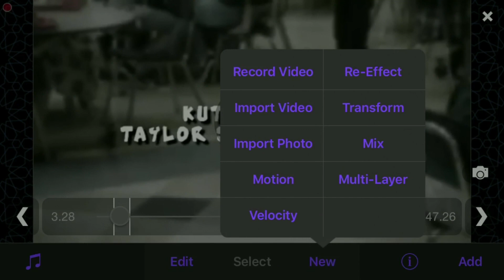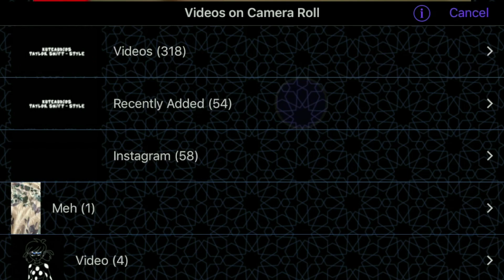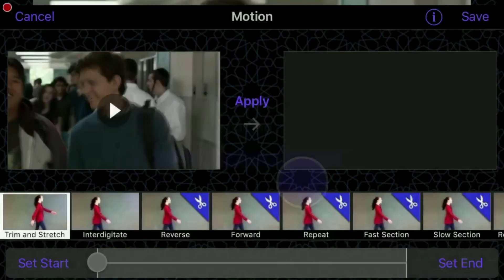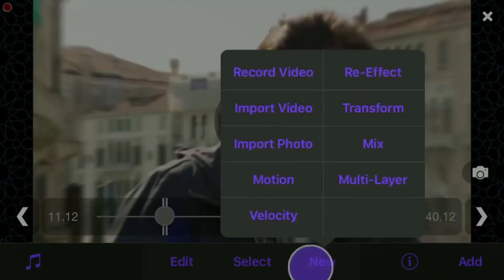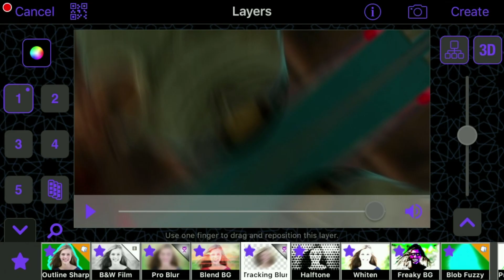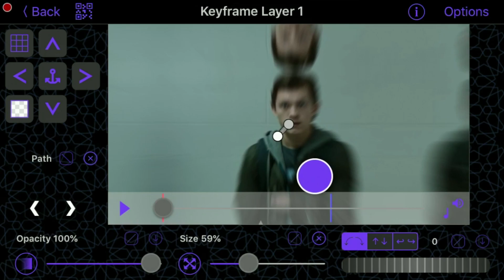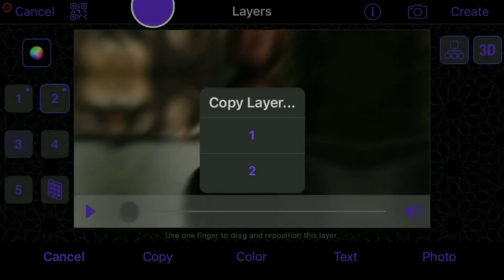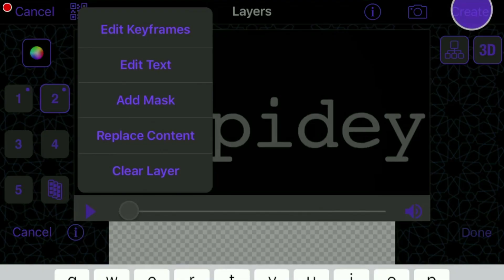Watch me edit #1[Video Star]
Hey guys, this is the first time that I'm doing something like this. I am probably going to do more in the future just not for every single edit that I do.

edit: the song for the edit had to be taken out due to copyright reasons